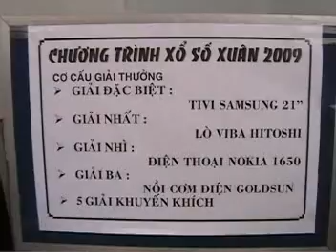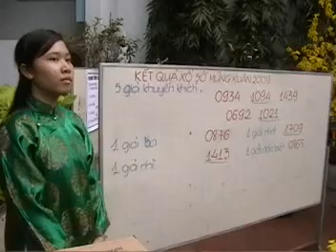20090126 - Mùng 1 Tết - phần 3 - Giáo xứ Mac Ty Nho - Quay Số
26/01/2009 Mùng 1 Tết Kỷ Sửu
Giáo xứ Mạc Ty Nho
Vui chơi quay số may mắn.